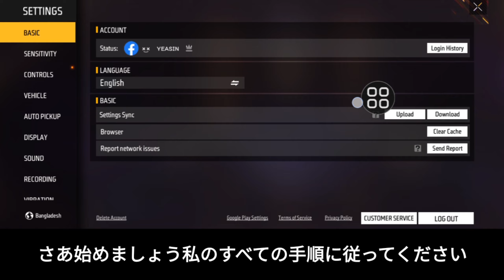フリーファイアのファイアボタンの秘密のトリック | ファイアボタンの設定 | ファイアボタンのサイズと位置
このビデオでは、フリーファイアのファイアボタンの秘密のトリックを紹介します。 これは非常にシンプルで簡単な方法です。 このビデオをスキップしないでください。 このビデオをスキップすると、よく理解できなくなります。 問題がある場合は、私に質問して下にコメントしてください。 問題を解決しようとします。 ありがとうございます。

このビデオを楽しんで、役に立った場合は、チャンネルに登録してください。 チュートリアルのリクエストがある場合は、コメントでお知らせください。 1日以内に対応します。

このビデオが気に入った場合は、チャンネルに登録してください